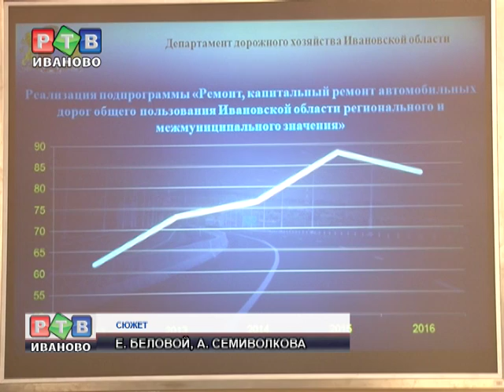И еще раз о дорогах